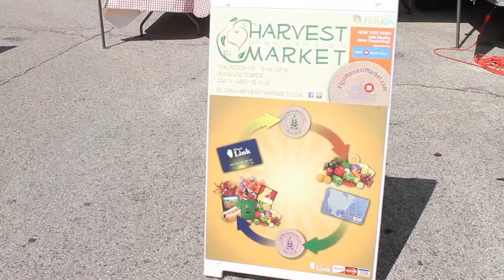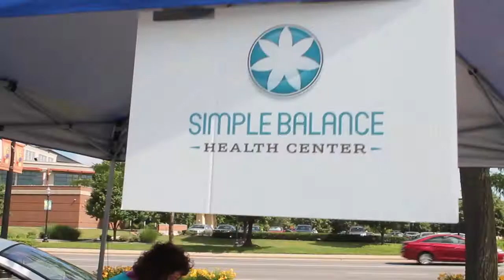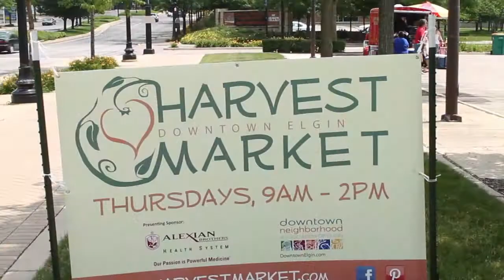Archive Video - 2013 Elgin Harvest Market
A look back to the 2013 Downtown Elgin Harvest Market.